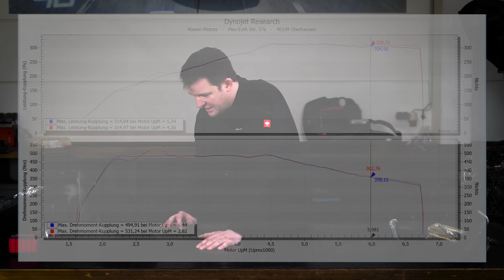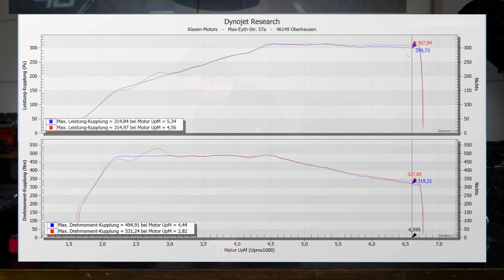Hyundai i30N Performance: 70mm Upgrade Flexrohr auf dem Prüfstand!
In diesem Video vergleichen wir das originale Flexrohr des Hyundai i30N Performance mit unserem 70mm Upgrade Flexrohr auf unserem Prüfstand. Ist das Tuning Teil für den Hyundai i30N notwendig?

Warum das Tuning Flex Rohr für den Hyundai i30N interessant ist: In der serienmäßigen Abgasanlage des Hyundai i30N und i30N Performance finden wir eine Restriktion. Der Auspuff weist einen Durchmesser von 67mm auf und besteht aus handelsüblichem Auspuff-Stahl.

Die Abgase werden vom Turboausgang in 90mm abgeführt und anschließend auf 70mm verjüngt. Das Flexrohr, welches die Downpipe und die Abgasanlage miteinander verbindet, ist lediglich 57mm im Durchmesser. Diese Restriktion sorgt für unnötigen Staudruck und somit Leistungseinbußen. Je höher der Staudruck im Abgassystem ist, desto ineffizienter arbeitet der Turbolader. Einfach erläutert sorgt Abgasgegendruck beim Turbo-Benziner für weniger Leistung.

Unser handgemachtes Upgrade-Flexrohr besteht aus rostfreien V2A Edelstahl und der Durchmesser ist um 10mm erhöht, vom Flexrohr ist der Durchmesser ebenfalls um 10mm gesteigert. Umgerechnet sind das über 38% mehr Querschnitt, was sich positiv auf den Abgasgegendruck auswirkt. Die Passgenauigkeit des Flexrohrs ist sehr gut und kann direkt mit dem Serien-Flexrohr von Hyundai ausgetauscht werden.

Wir stellen den Hyundai i30N Performance auf unseren Dynojet Prüfstand und messen die Leistung vorher und nachher. Das Ergebnis: Unser 70mm Upgrade Flexrohr bringt im oberen Drehzahlbereich eine Leistungssteigerung des Hyundai i30N Performance von über 7 PS. Wir haben bereits im Vorfeld eine individuelle Leistungssteigerung am Fahrzeug vorgenommen.

Der Sound des i30N ändert sich nach der Aussage des Eigentümers ebenfalls. Er konnte den Turbolader deutlich mehr Arbeiten hören und hatte auch im mittleren Drehzahlbereich eine Tendenz zum Blubbern.

In unseren Augen ein sinnvolles Hyundai i30N Tuning. Zum Thema Zulassung: Die Verbindung zwischen Downpipe und Abgasanlage ist eintragungsfrei und kann somit frei gestaltet werden. Unser Upgrade Flexrohr für den Hyundai i30N Performance ist somit legal.

Der neue i30N mit OPF benötigt ein spezielles Flexrohr, eine Variante für den 2018 und 2019 i30N Performance ist bereits in Planung.